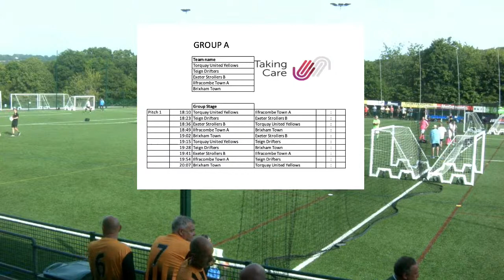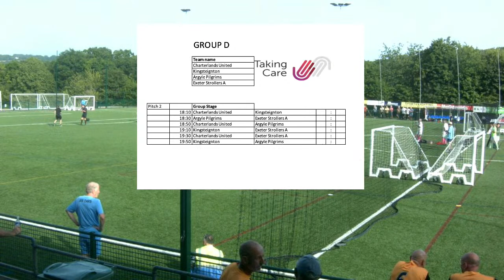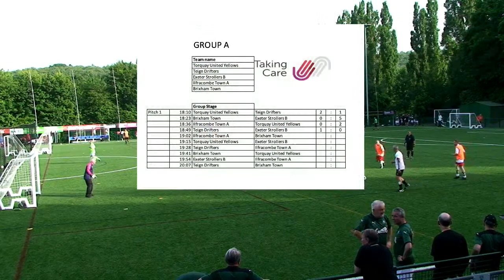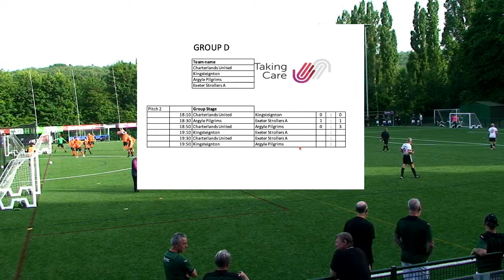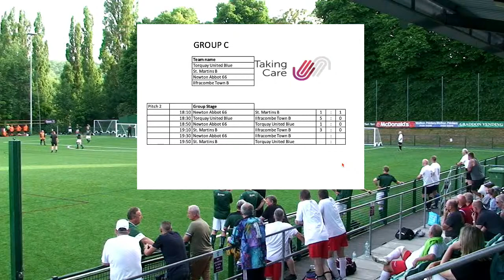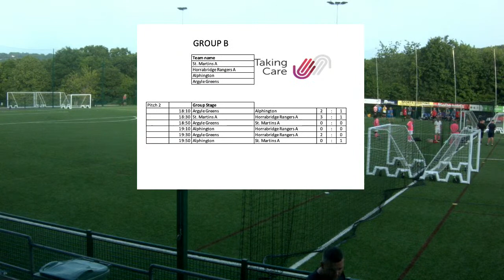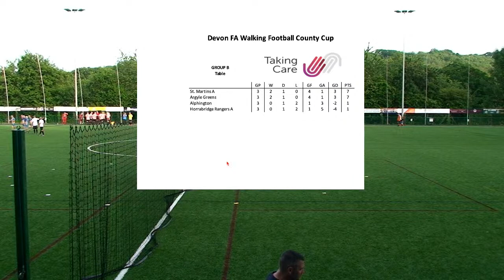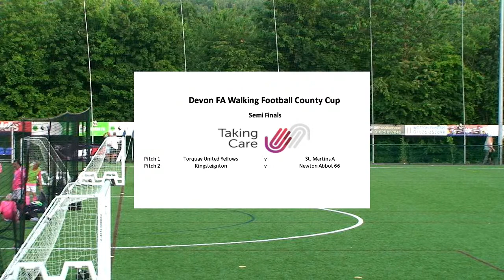Devon FA Walking Football County Cup Finals Day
All the action from the group stages and the final of our Walking Football County Cup